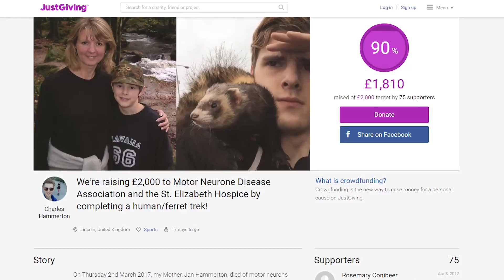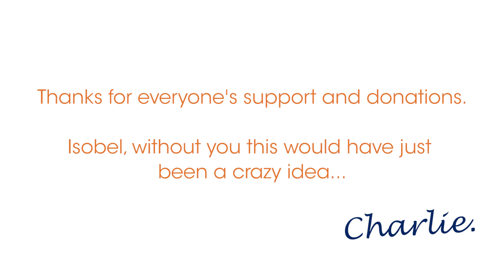The Adventures of Charlie & Bandit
Charlie, who lost his mother, Jan, to motor neurone disease in March 2017, is walking 86 miles across Hadrian's Wall with his pet ferret, Bandit.

Our mission is a world free from MND/ALS.